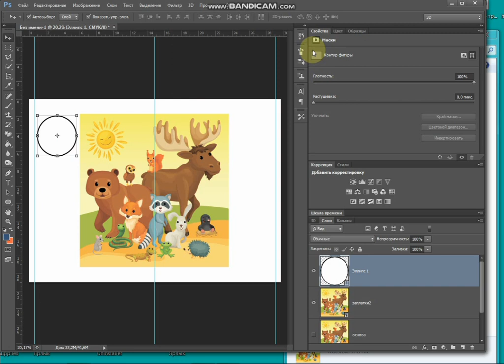Как в программе Фотошоп создать пособие "Найди фрагмент" Урок 3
Продолжаем учиться создавать пособие